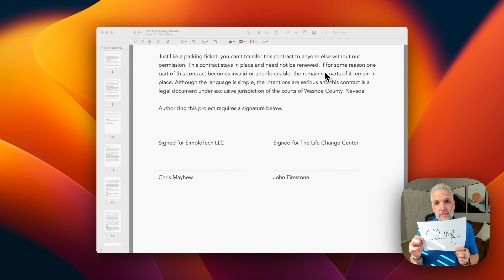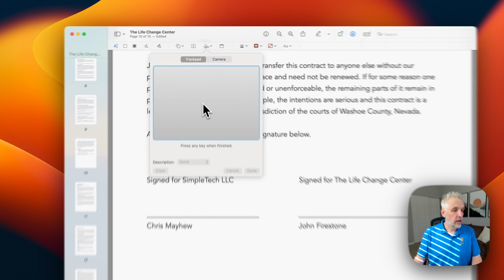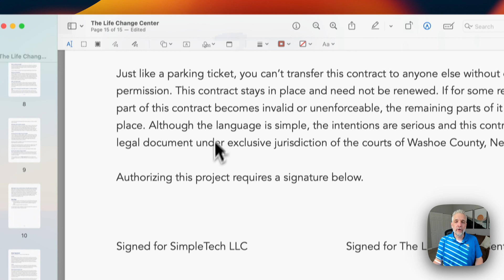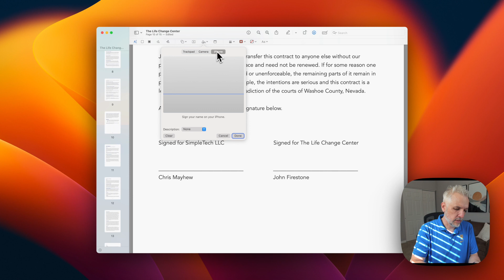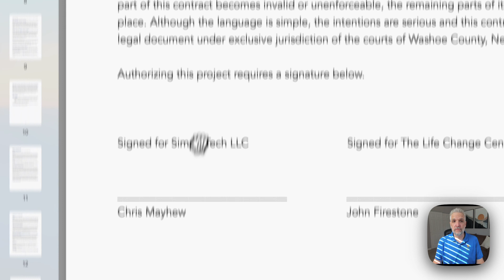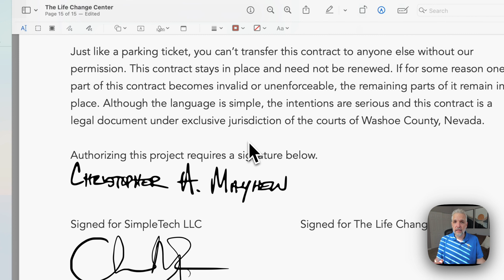How to Save Signatures to Sign PDFs on Mac with Preview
Say goodbye to printing, signing, and scanning every time you need to sign a PDF on your Mac! 🖊️💻

In this tutorial, we'll show you how to sign any PDF document using just your trusty Preview app. No fancy software or complicated steps required. It's as easy as clicking a button!

So put away that pen and paper and join us as we show you the most convenient way to finally conquer those pesky digital signatures and sign a PDF on Mac. 🙌 Don't be left in the dust, click play now and let's get signing on your Mac like a pro! 💪

I'm not the most social, but 🤷🏼‍♂️...gotta start somewhere.

**Chapters**
0:00 - Intro
0:38 - The 3 Different Ways to Add Signatures
1:00 - Using the Trackpad to Add a Signature
2:03 - Using the Camera to Add a Signature
3:10 - Using iPhone or iPad to Add a Signature
4:10 - Using Signatures & Other Uses
5:10 - Wrap Up